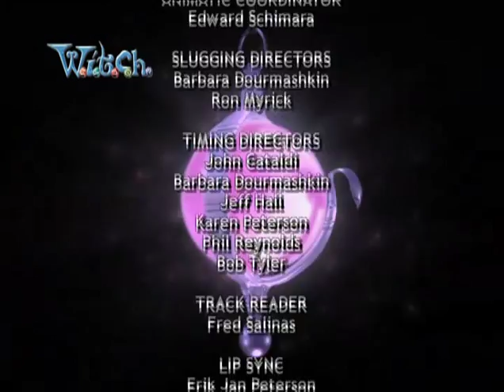W.İ.T.C.H. 1 Sezon Bölüm 15 - Sümüklü Böcekler